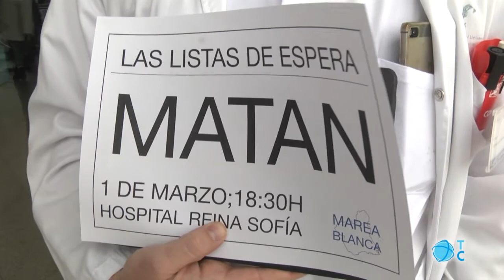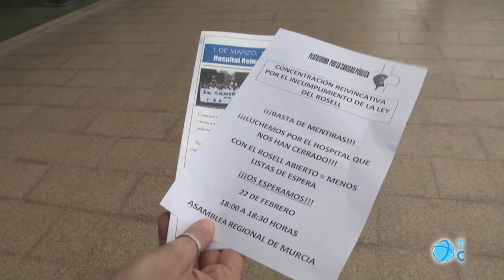Marea Blanca por la Sanidad Pública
La Marea Blanca convoca a los cartageneros a la manifestación del 1 de marzo en Murcia para protestar por los recortes sanitarios. Piden una sanidad pública digna y de calidad